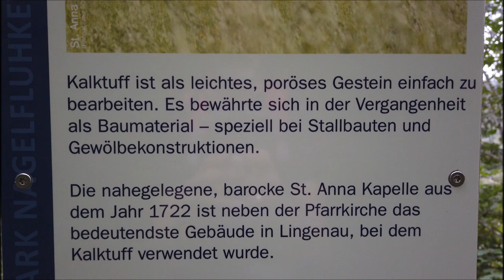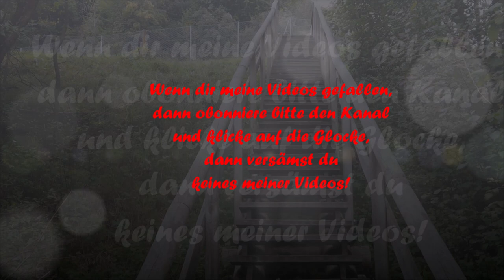Erlebnis Bregenzerwald: Wanderung zum Quelltuffgebiet in Lingenau/Subersach (mit Luftaufnahmen)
Der Quelltuff in Lingenau ist eines der beeindruckendsten Naturphänomene in Vorarlberg. Hier kannst du beinahe in Echtzeit erleben, wie sich Steine bilden.

Es gibt verschiedene Möglichkeiten dort hin zu kommen.
Meine kleine Wanderung zum Quelltuffgebiet habe ich dir auf dem Touren App Komoot gespeichert

Wenn du eine größere Runde wandern möchtest, dann schau dir diesen Link an

Darf ich dir auch mein Video vom Drahtseilsteg über die Subersach, der ganz in unmittelbarer Nähe ist, empfehlen?

Ich möchte dir die Plätze, an denen es im Bregenzerwald etwas zu erleben gibt, schmackhaft machen. Wir haben hier so eine schöne  Landschaften, wunderbare Berge, einzigartige Plätze mit besonderen Aussichten und es gibt tausende schöne Foto Motive!

In den Videos bringe ich meine Begeisterung für das
Natur Juwel und Sport Eldorado Bregenzerwald zum Ausdruck!
Ich würde mich sehr freuen, wenn du natürlich 😀 kostenlos
Ich lebe seit über 30 Jahren im Bregenzerwald -
Vorarlberg - Österreich und bewege mich sehr viel in
der herrlichen Landschaft dieses wunderschönen Tales
südöstlich von Bregenz.

Du darfst dieses Video gerne teilen und in deinem Bekanntenkreis meine Videos empfehlen.